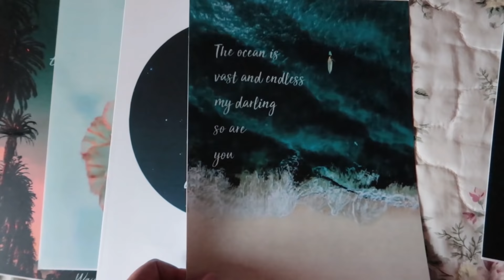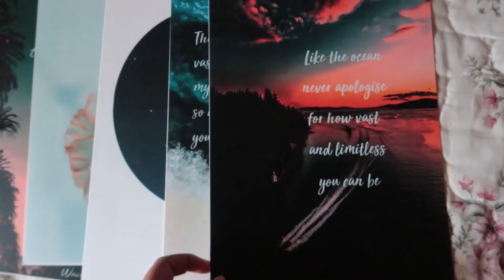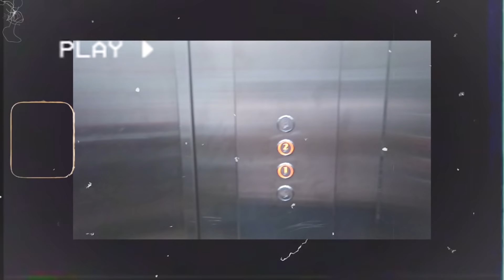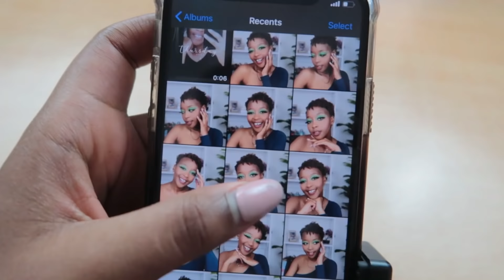WEEKLY VLOG :Getting back to the groove of things + Giveaway | Stephanie W Ng'ang'a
Hey freeeends:)
I trust that you are all well
Another weekly vlog! Hadn't filmed one in a minute. I am finally getting back to the groove of things. From catching up with school to filming content, this was my week.
Anyways, enjoy today's upload freeeends:)

1. Must be following Rizziki Activ
2. Must be following my instagram.
 The sizes are MEDIUM (24-36INCHES) and LARGE (36-44 INCHES)
The sweatbelt is to be used while working out *

We are on the Roadto10ksubscribers and I'd really appreciate if you could join the family! 🥰

PAGES MENTIONED 👇🏾
Nizarsline